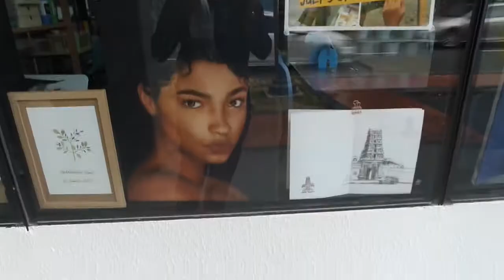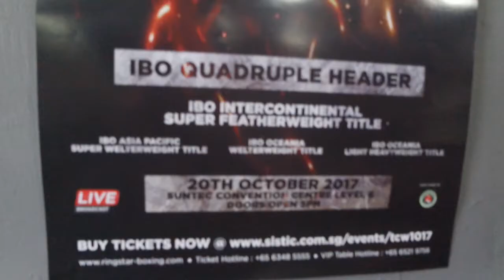VLOG, Episode 1 - "That girl can punch!"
Ever wonder what goes on behind the scenes on a typical day for a Sports Journalist?

Join me in my 7th year as a Sports Journalist for the likes  Fox Sports Asia and Hubsports 360 as my journey to grow the sporting scene in Singapore continues.

EPISODE 1

We head over the Spartans Boxing club to sit down and catch up with Russell Harrison and Fasha Kamarudin as they both continue their preparation for Ringstar’s Roar of Singapore 3.